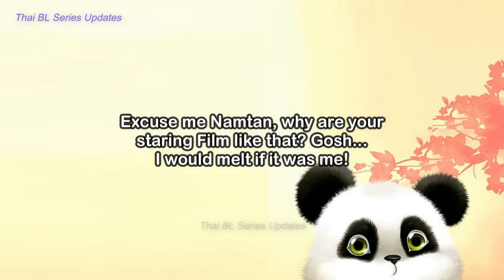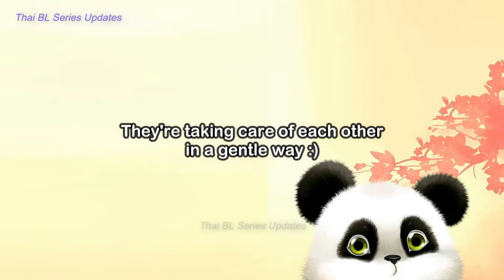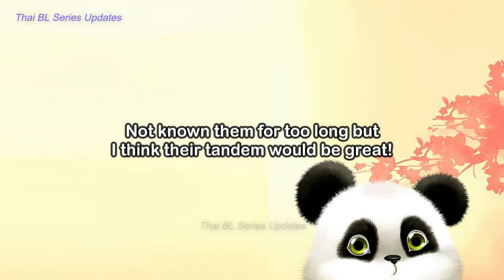[NamtanFilm] TAKING CARE OF EACH OTHER During their first public appearance